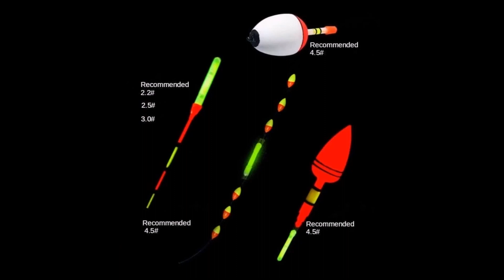5 Крутых вещей с Алика. Закажи и офигеешь.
Ссылки на все товары.